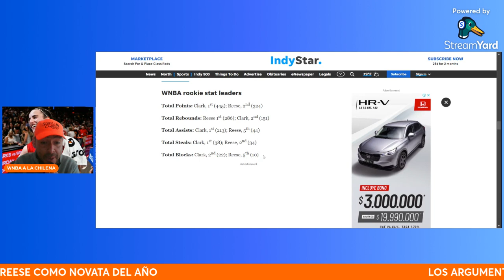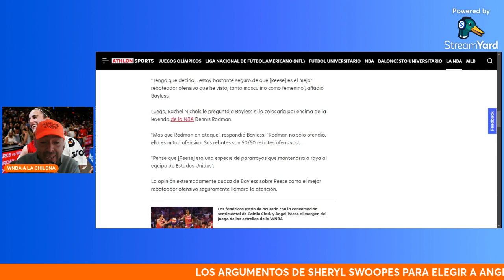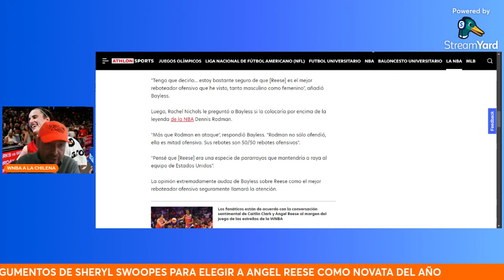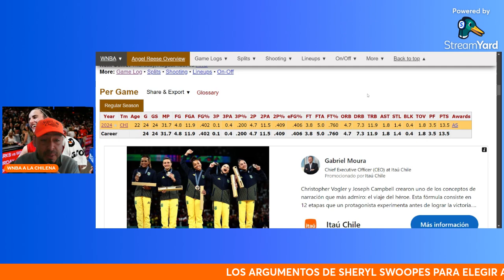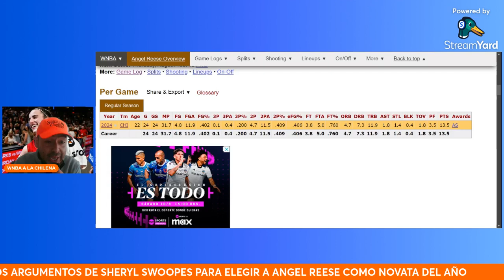Los argumentos de analistas para Angel Reese como Novata del Año